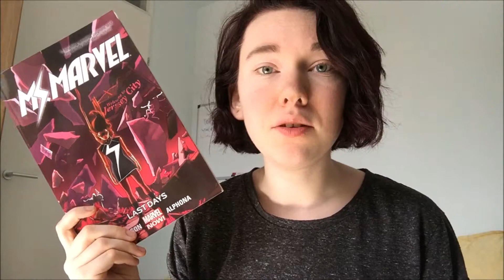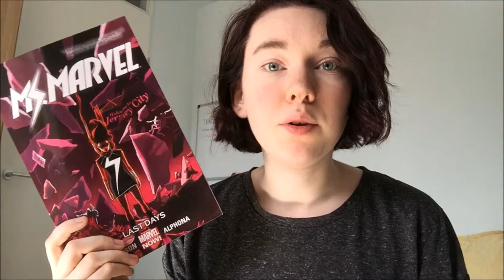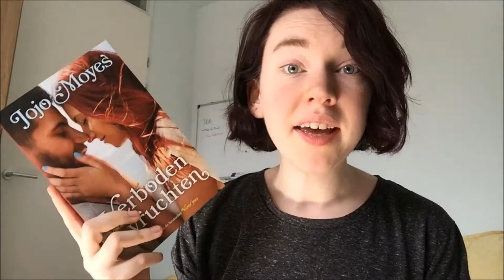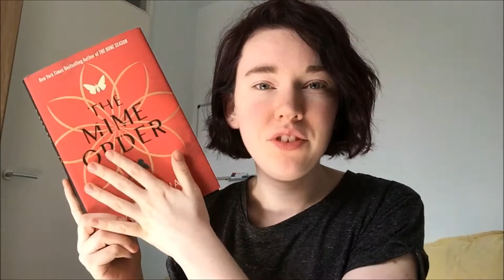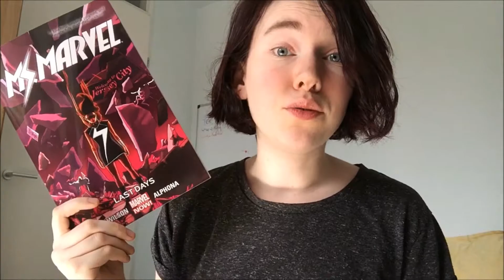April TBR | 2018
Books:
Ms. Marvel, Vol. 4: Last Days - G. Willow Wilson
Foreign Fruit - Jojo Moyes
The Mime Order - Samantha Shannon
Dr. Jekyll and Mr. Hyde - Robert Louis Stevenson